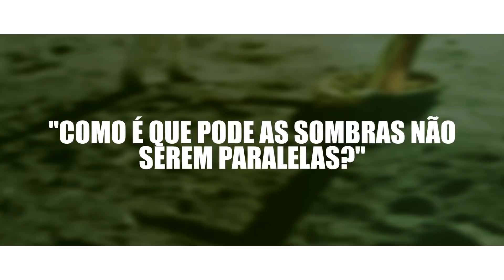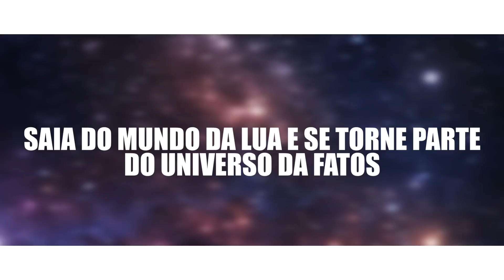Vamos te provar que o homem foi à LUA